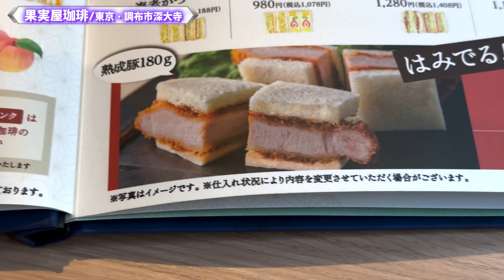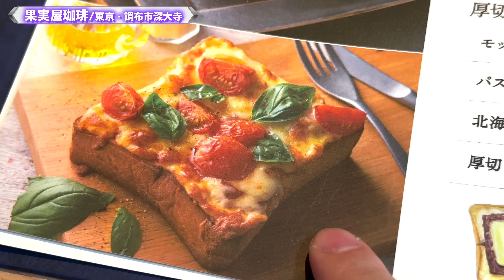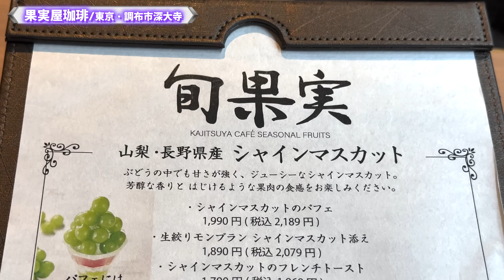あの焼肉きんぐの会社が本気で作った新業態がオープンしてすでに行列店だった！